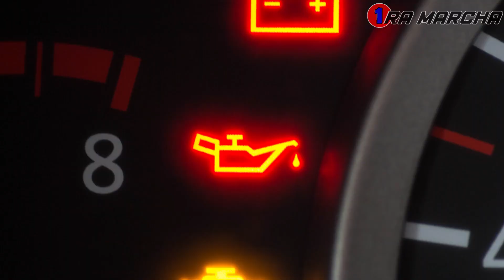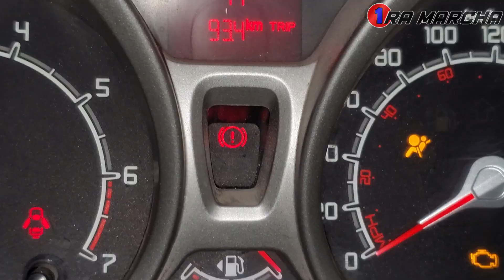🟢SIGNIFICADO de las 🛑LUCES del TABLERO de tu AUTO🚘‼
✅El dia de hoy te queremos contar cual es el SIGNIFICADO DE LOS TESTIGOS de tu AUTO, ¿por qué son importantes y qué función cumplen? Te contamos todo...

👇🏻👇🏻ESTOS VIDEOS PODRÍAN  INTERESARTE👇🏻👇🏻
🚫TESTIGOS del TABLERO QUE NUNCA DEBES DE IGNORAR ⚠ CUIDADO si prenden estas LUCES en tu TABLERO💥🚘